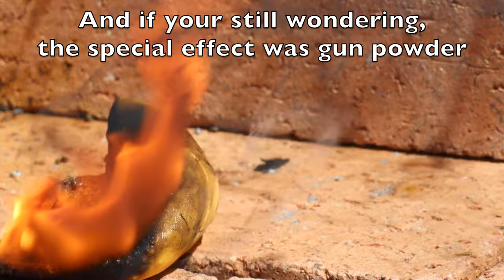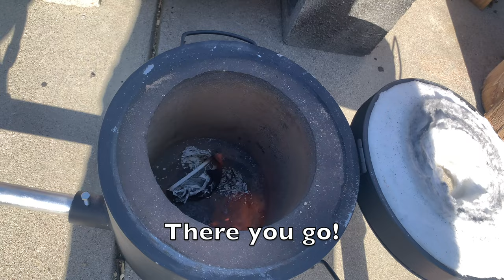QUICK MELTS 🔥 (ASMR 👀) Ping Pong Ball PLUS Sneak Preview 🏓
Started a NEW series of videos on What2Melt. These are QUICK MELTS (less than 1-2 mins) of different items but very close and personal. Want to capture the detail images of the melt (ASMR) with a new camera addition to the channel (Canon EOS M50 with a EF-M 55-200mm f/4.5-6.3 Image Stabilization STM Lens). Some call it soothing, some call it visual satisfaction. Either way, enjoy!

Propane 6KG Furnace being introduce to the What2Melt? Channel in the near future. Check out this amazing product before it shows up on the channel.
Torch by FastToBuy.  Link below if you're interested in this amazing product.
ToAuto Pyramid 3D Printer by FastToBuy.  Link below if you're interested in this amazing product.
Furnace used in this channel is produced by ToAuto.  Link below if you're interested in this amazing product.